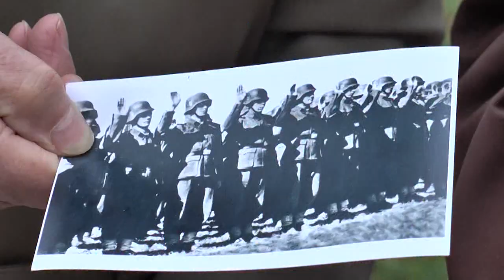Пам’ятні заходи з нагоди 130-ї річниці від дня народження Дмитра Вітовського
130 років від дня народження  державного секретаря уряду ЗУНР, першого міністра Збройних сил ЗУНР Дмитра Вітовського відзначили у його рідному селі Медуха, що у Галицькому районі.